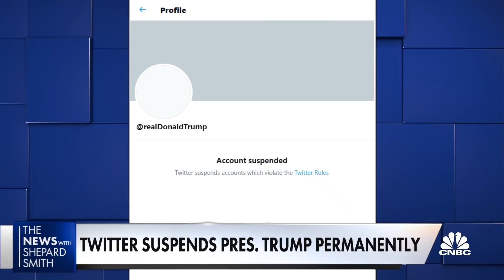Twitter suspends President Donald Trump permanently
Shepard Smith reports Twitter has permanently suspended President Trump's account. The Wall Street Journal's editorial board has also called for Trump's resignation stating, "it is best for everyone, himself included, if he goes away quietly."

Twitter permanently suspended President Donald Trump’s account on Friday.

The company said in a tweet it made the decision “due to the risk of further incitement of violence.”

Twitter said it feared Trump’s most recent tweets were being interpreted as supporting the rioters and that plans for future armed protests had already been proliferating both on and off the platform, including a proposed attack on the U.S. Capitol and state capitol buildings on Jan. 17.

The suspension amounts to a ban: Trump can no longer access his account and his tweets and profile picture have been deleted. Trump had 88.7 million followers prior to his suspension. Institutional accounts such as @POTUS and @WhiteHouse are still active.

Trump later tweeted a statement from the @POTUS account before it appeared to be deleted. Later Friday, the same statement was shared by the Trump campaign’s Twitter account before that entire account was permanently.

“As we’ve said, using another account to try to evade a suspension is against our rules,” a Twitter spokesperson said in a statement.

Twitter said it would not suspend institutional accounts like @POTUS unless it had to in order to avoid real-world harm, but that it could limit those accounts’ capabilities. Those accounts will be transferred to the next administration.

In Trump’s statement, he accused Twitter employees of having “coordinated with the Democrats and the Radical Left in removing my account from their platform, to silence me — and YOU, the 75,000,000 great patriots who voted for me. Twitter may be a private company, but without the government’s gift of Section 230 they would not exist for long.”

Trump was referring to Section 230 of the Communications Decency Act, the law that protects tech platforms from legal liability for their users’ posts and for moderating them. The Trump campaign account also shared an image of the usually blue Twitter logo in red with a yellow hammer and sickle, symbols associated with communism.